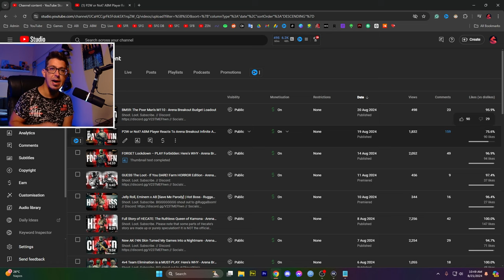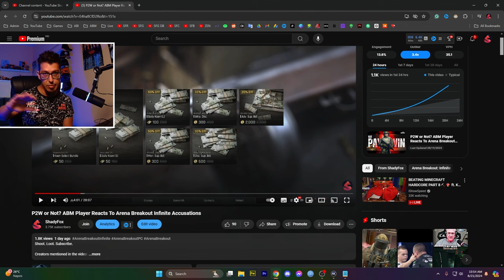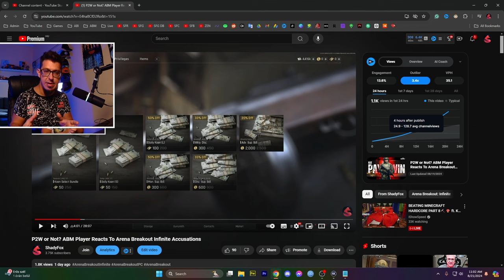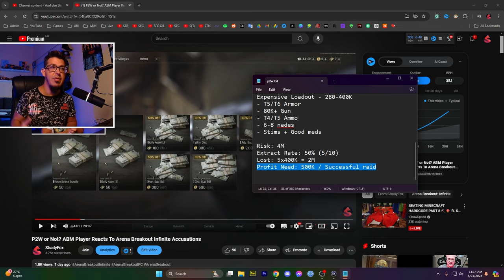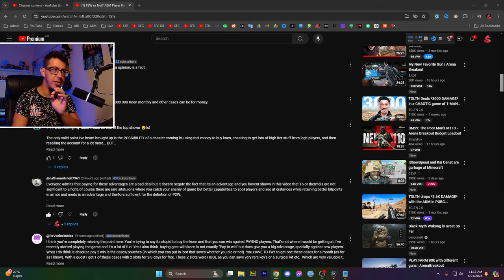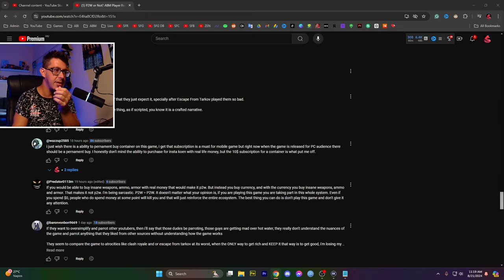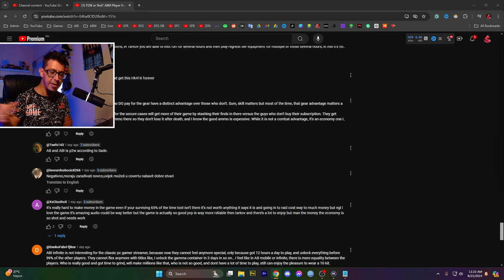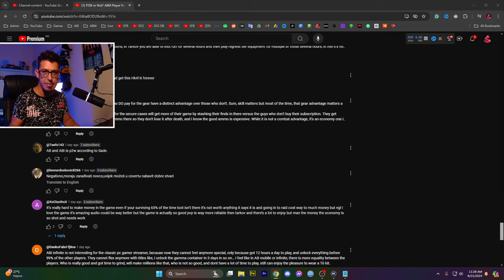ABI Still Not P2W: Diving Deeper into the P2W Debate of Arena Breakout Infinite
// Arena Breakout IGN: ShadyFoxYT

00:00 Intro
01:49 What Is Winning In AB?
05:29 My Default Loadout
07:51 Still Not P2W
12:38 Case Situation
17:39 PC vs Mobile Community